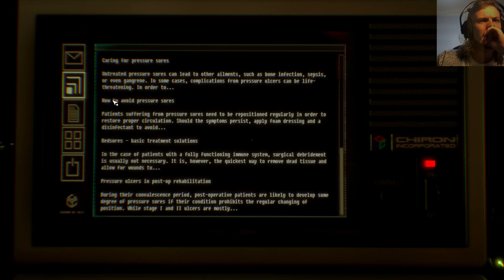Observer_ | Part 12 - Nature... Uh... Finds A Way...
Especially if it's a simulation.

If you liked or disliked the video, be sure to let me know, it helps me to improve!